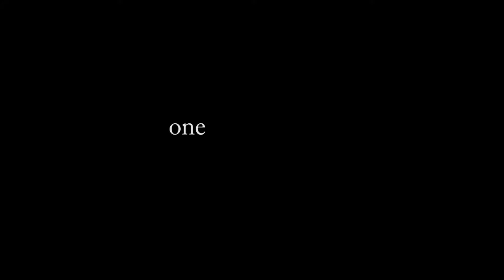PREGNANCY life w/ 2 kids UNDER three | DAY in the LIFE of a PREGNANT MOM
PREGNANT life w/ 2 kids UNDER three | DAY in the LIFE

Today we went grocery shopping and attempt to go to the pool, but the rain stopped that from happening for THREE HOURS! We still went and the kids had a good time. Daddy shows the kids how to play basketball before bed!